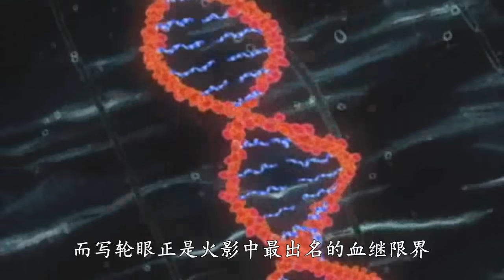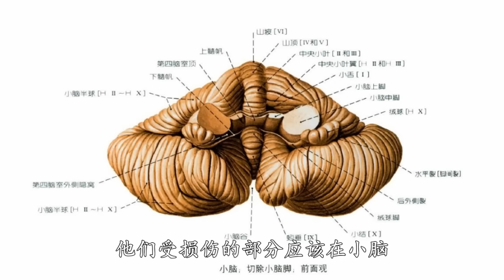火影忍者 從萬花筒寫輪眼分析 宇智波鼬究竟得了什麼病？